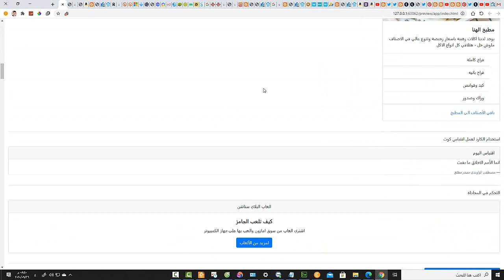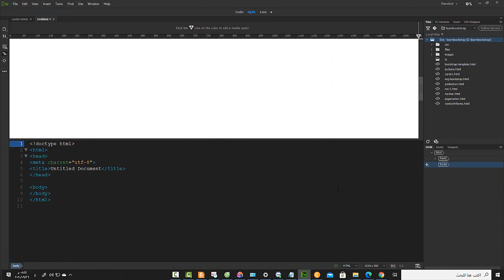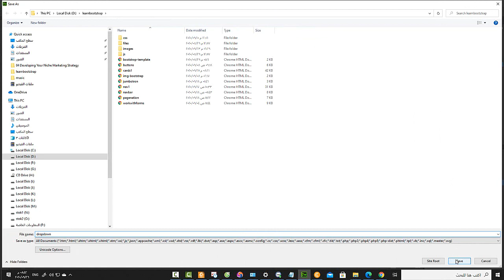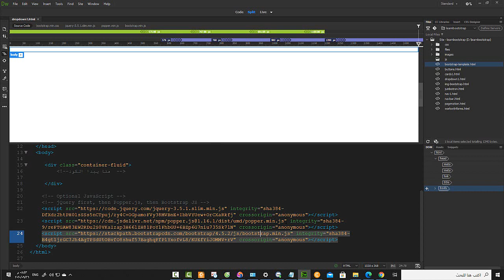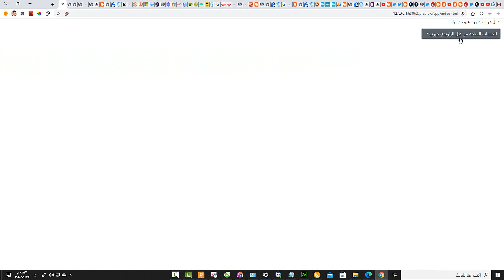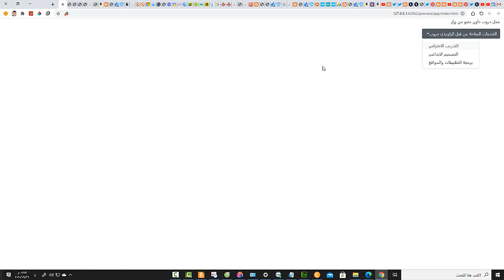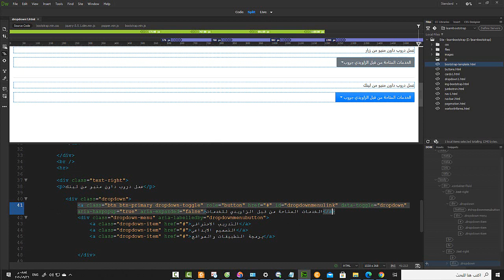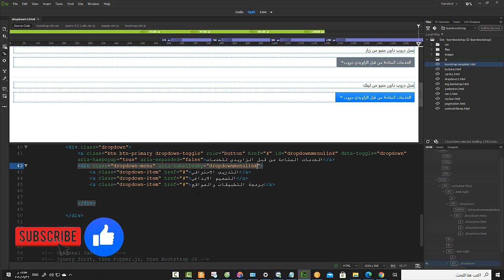bootstrap المحاضرة 36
في هذا الدرس سوف نبدا استخدام الدروب داون بطريقتين مختلفتين